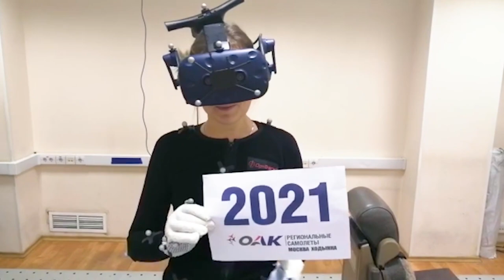Новогодний флешмоб ОАК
Сотрудники авиационных заводов ОАК в разных часовых поясах поздравляют россиян с наступающим Новым 2021 годом!